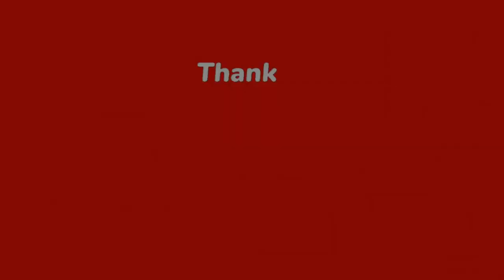Stay or Transfer Portal|Ncaa Football 23 RTG Ep.7